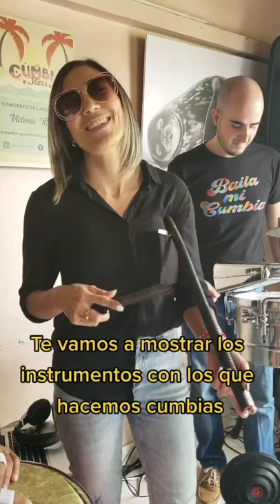Algunos instrumentos de la CUMBIA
Mira todos nuestros video oficiales en la siguiente playlist CUMBIERO!!